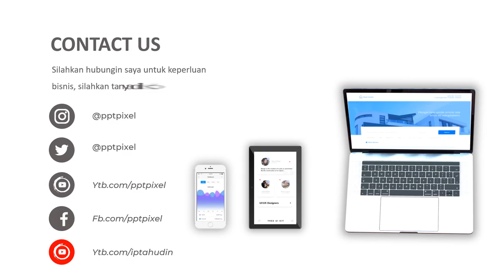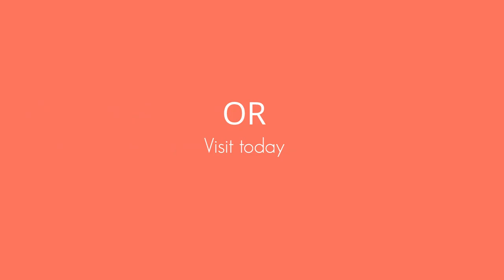Jasa Bikin Video Animasi, Promosi Produk, Company Profile, Iklan Terbaik & Murah di Sidenreng Rappan